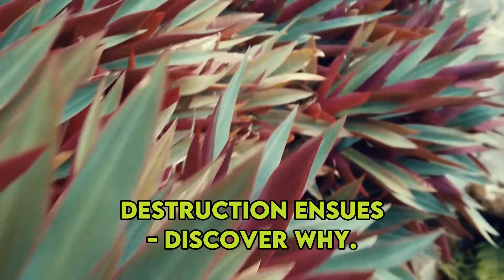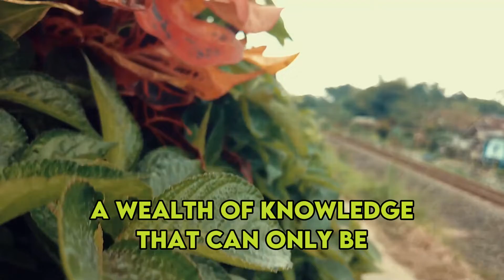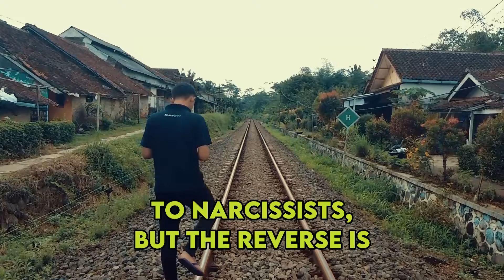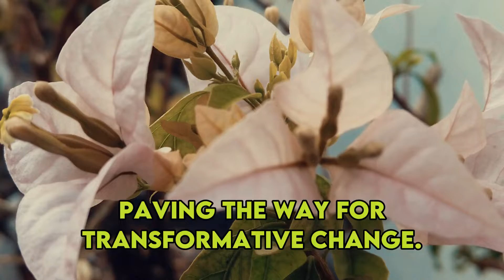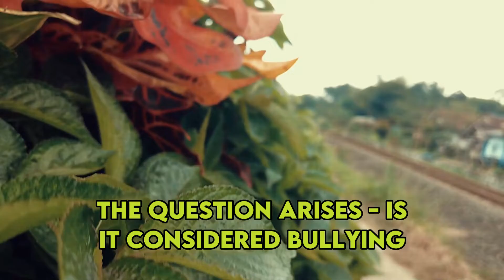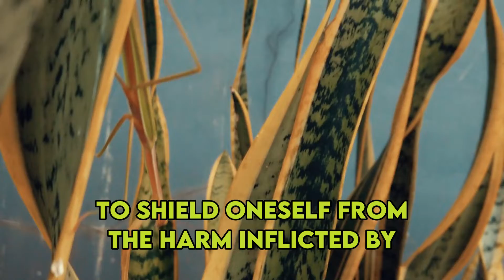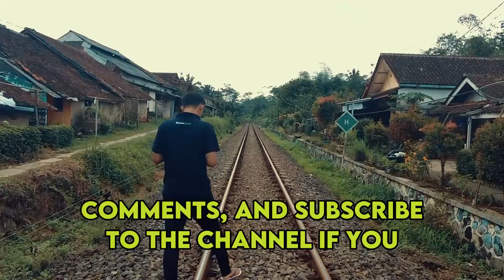When a Super Empath Confronts a Narcissist, Destruction Ensues - Discover Why | NPD | Healing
When a Super Empath Confronts a Narcissist, Destruction Ensues - Discover Why | NPD | Healing | Empaths Refuge